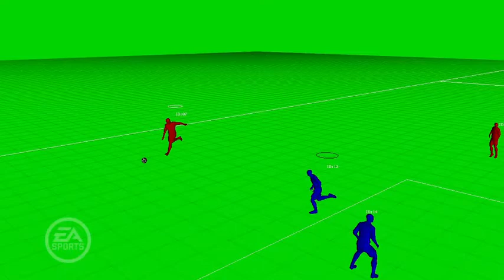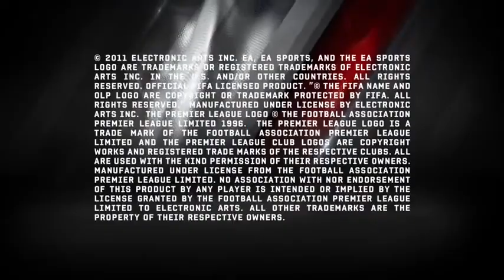FIFA 12 Personality Plus Video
EA Sports lançou um novo vídeo de FIFA 12, discutindo a Personality Plus gubbins na edição deste ano.